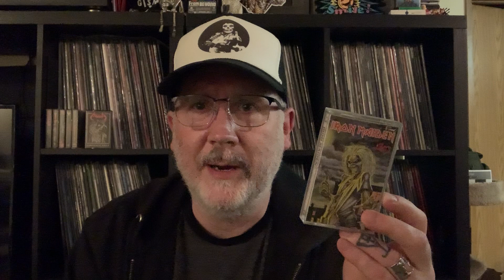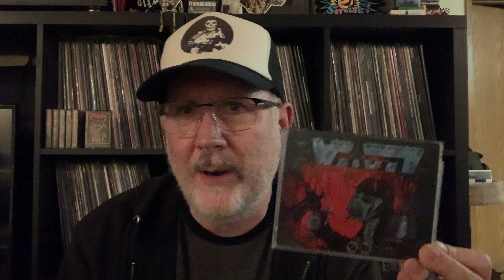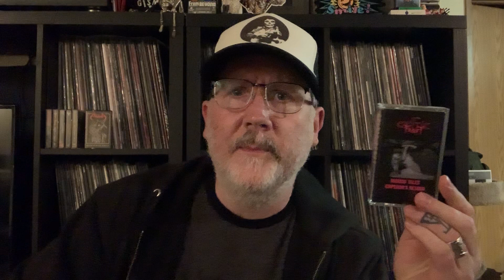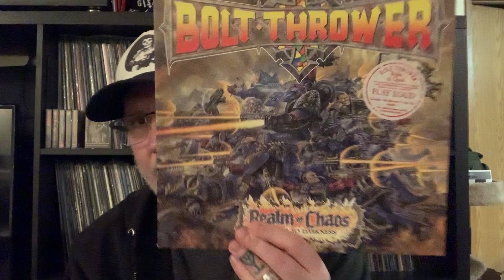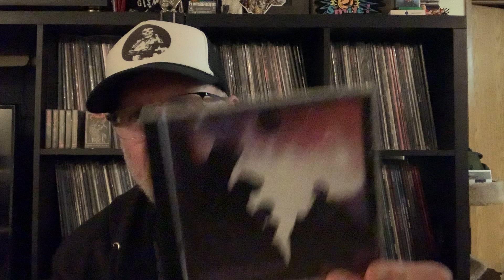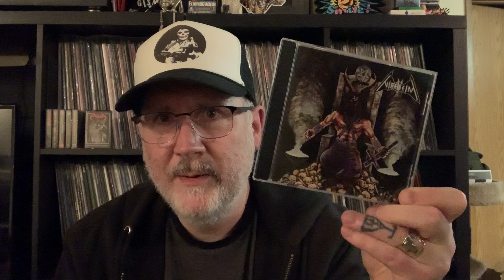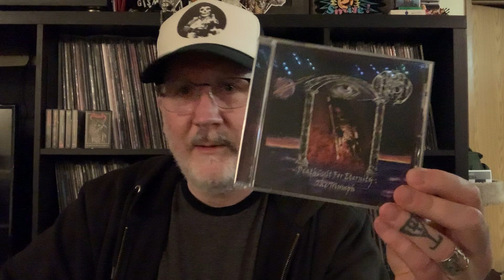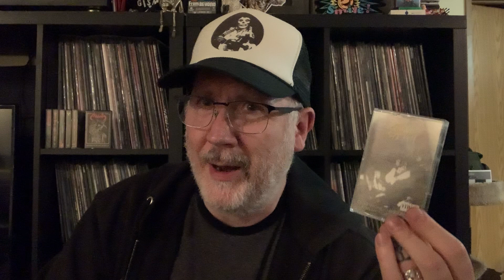Re: Marty Worm’s Most Meaningful Albums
I’m sure there are other channels that have done a response but I have so much difficulty keeping up these days... if I forgot you or missed you, humble apologies! Stay safe and be healthy!